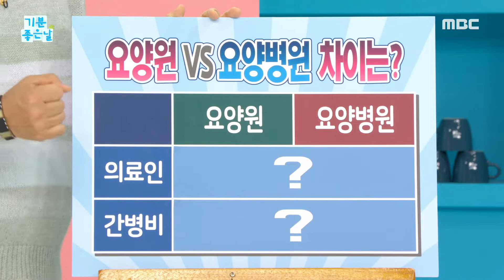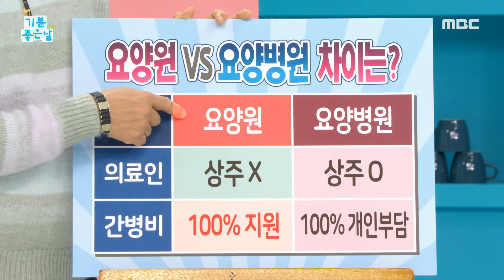[생방송 오늘 아침] 요양원 vs 요양병원 차이는?, MBC 221021 방송